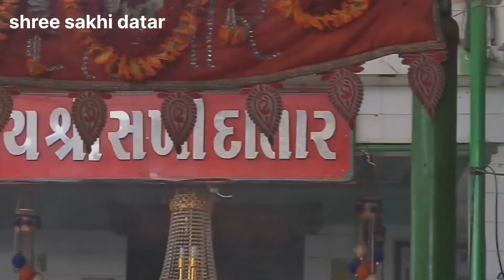Datar hills⛰️ junagadh.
datar
datar hills
datar hiils step
datar bapu
datar junagadh
junagadh datar
junagadh datar dungar
junagadh datar video
junagadh datar parvat
junagadh datar bapu
junagadh
junagadh places to visit
Wellington dam
Wellington dam
junagadh dam
Wellington Dam junagadh